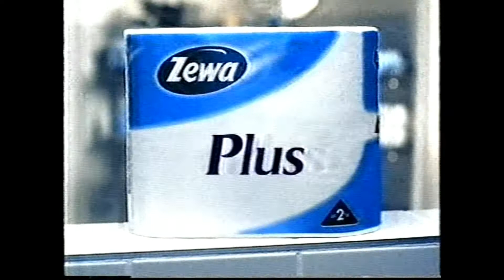Zewa retro reklám